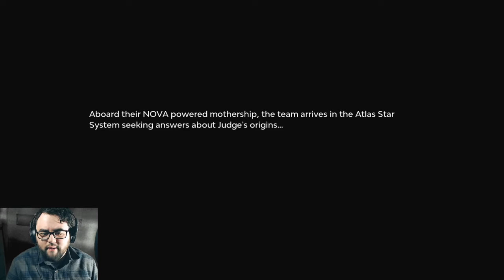Let's Play Starlink: Battle for Atlas - Part 1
Part 1 of my Blind Playthrough for Starlink: Battle for Atlas!